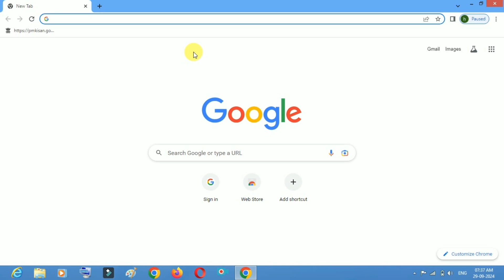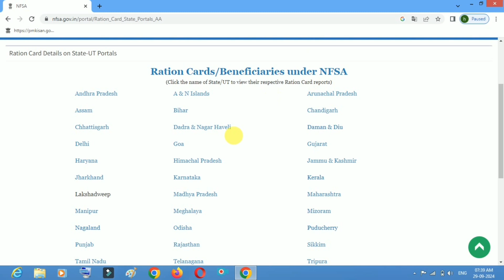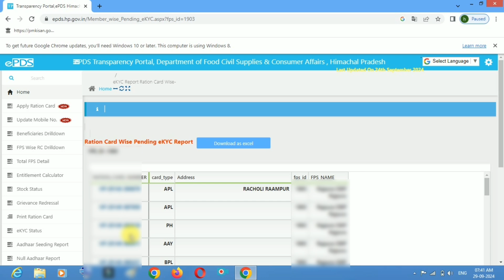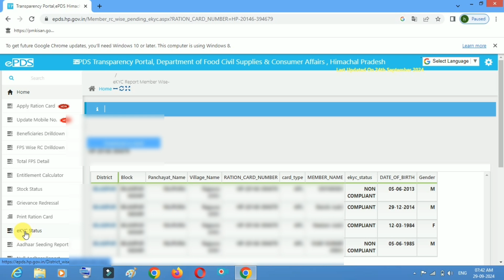राशन कार्ड eKYC कैसे करें? | Ration Card e-KYC Check in Hindi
इस वीडियो में हम आपको बताएंगे कि राशन कार्ड eKYC कैसे चेक करें और इसे पूरा करने की प्रक्रिया क्या है। अगर आपका राशन कार्ड eKYC अपडेट नहीं है, तो इसे तुरंत अपडेट करना बेहद जरूरी है ताकि आपको सरकारी योजनाओं का लाभ मिल सके। वीडियो में आपको स्टेप-बाय-स्टेप गाइड मिलेगी, जिससे आप eKYC चेक और अपडेट आसानी से कर सकेंगे।

राशन कार्ड eKYC क्या है?

eKYC चेक करने की ऑनलाइन प्रक्रिया

मोबाइल से eKYC कैसे करें?